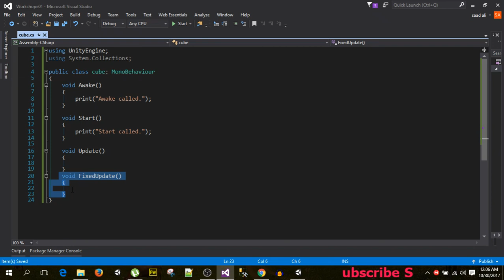Unity 3d Basics( Update and fixedUpdate difference) [04]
In this Video tutorial series we are going to learn about the basics of unity scripting.
we will cover the basic concepts of unity scripting and do a practical work.
Watch this whole series carefully and .
After this course you will be able to develop and debug code easily.